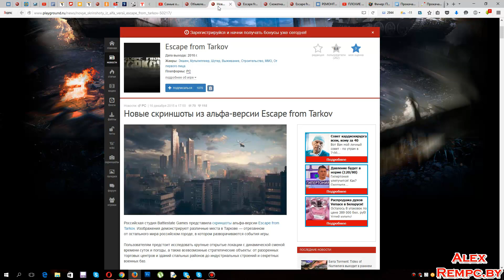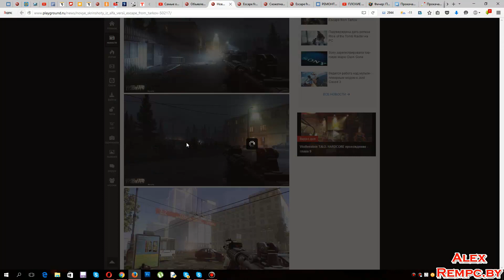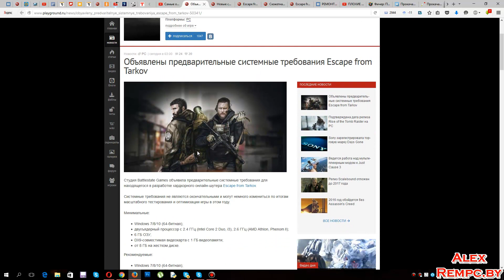Системные требования Escape From Tarkov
Примерные системные требования разрабатываемого онлайн шутера Escape From Tarkov.